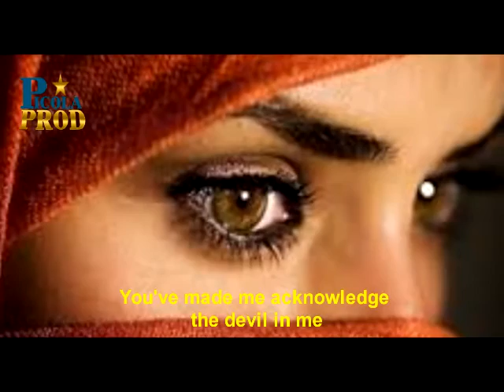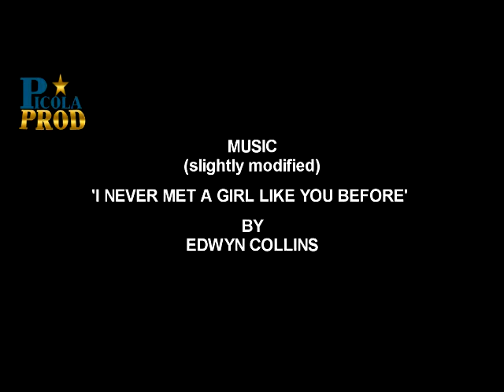Yasmine al Andalus (Covered by Picola Prod)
Now discover how much Muslim girls are beautiful. Enjoy their beuaty and chastity through Yasmine al-Andalus.